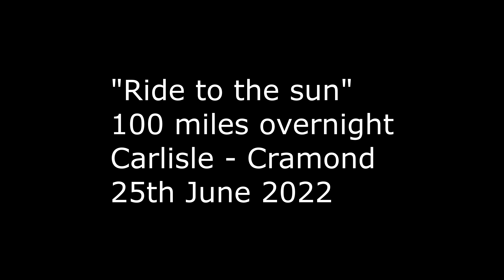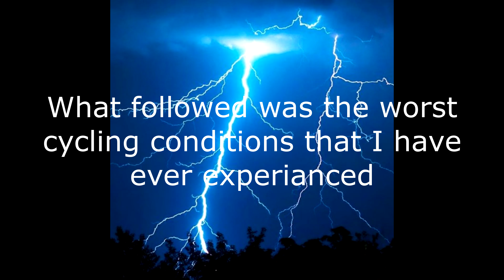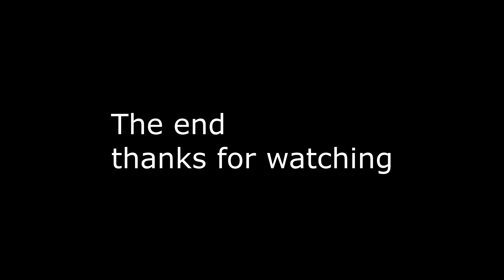Ride to the Sun 2022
This is a 100 mile challenge cycle on the summer solstice 25th June 2022, leaving Carlisle at 5pm and arriving for the sunrise 4am. This is a personal record of the event to celebrate the achievement.